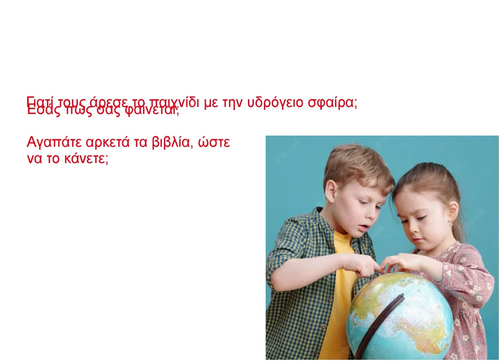Ο μαγικός κόσμος των βιβλίων